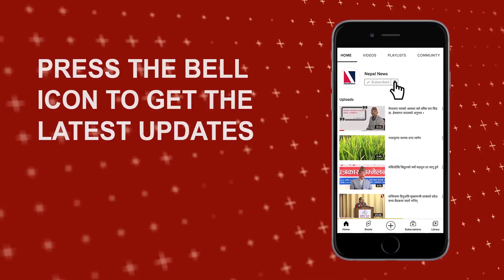World Record as the fastest timing for the highest altitude marathon |Hari Bahadur Rokaya |NepalNews